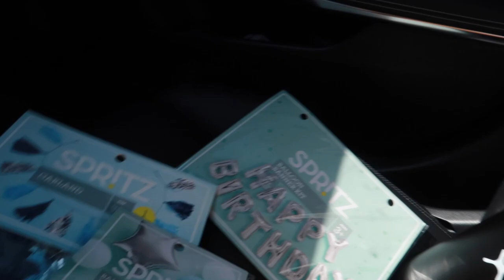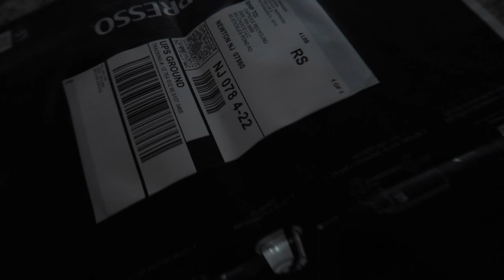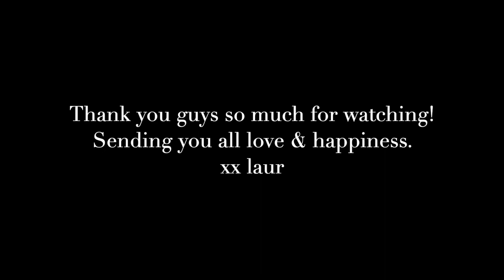Decorating the apartment for my boyfriends birthday while he’s sleeping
xx Lauren